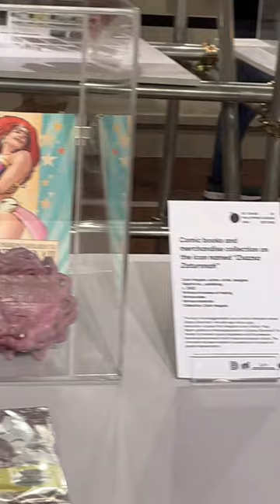Intramuros mini vlog 🤍 full video coming soon!!